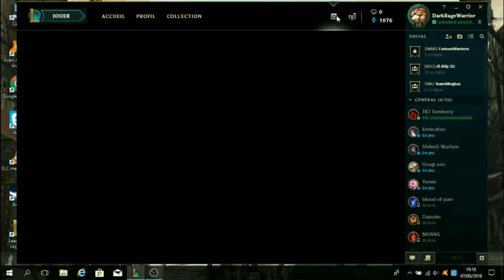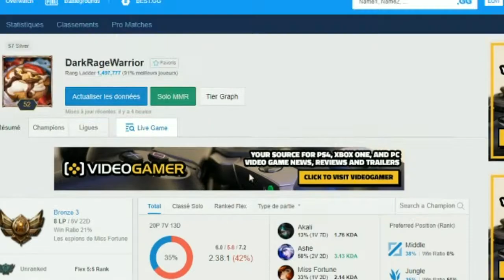Did I lose My Power?